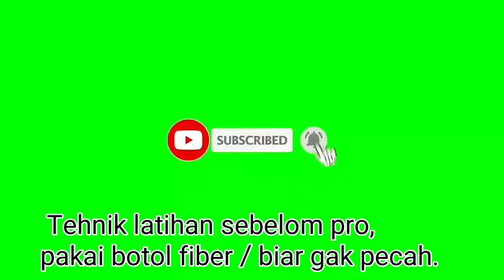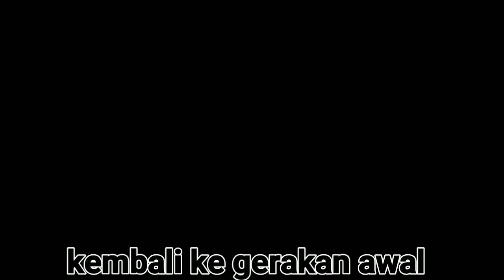SKILL DENGAN SATU TANGAN!!!! free flair style,| gerakan dengan satu tangan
Gerakan flair yang menggunakan satu tangan,gerakan yang tercipta dari kreasi sendiri. Dalam video ini sudah saya jelaskan step by step gerakanya, bila ada pertanyaan atau saran,silakan tulis di kolom komentar. Mari belajar dan berlatih, TERIMAKASIH.# JL hobby & skill bartender.